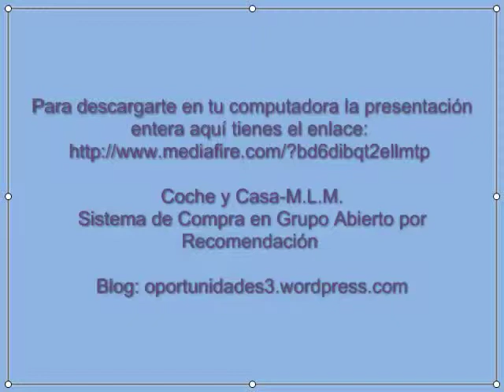Coche y Casa-M.L.M.-Sistema de Compra en Grupo Abierto por Recomendación-Ventaja 2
Descubre cómo puedes comprarte el coche de tus sueños sin préstamo mediante el sistema de compra en grupo abierto por recomendación y

La casa que te mereces sin hipoteca también mediante el sistema de compra en grupo abierto por recomendación.